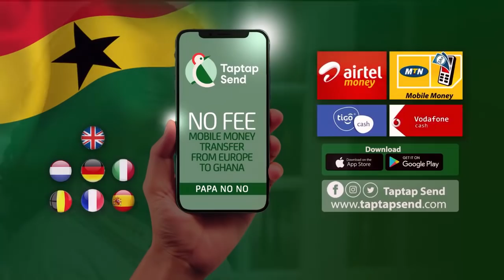Ken Agyapong $tormed NPP delegates Conf.; s!cknɛss shows in court,faces Anas one on one-Kevin Taylor